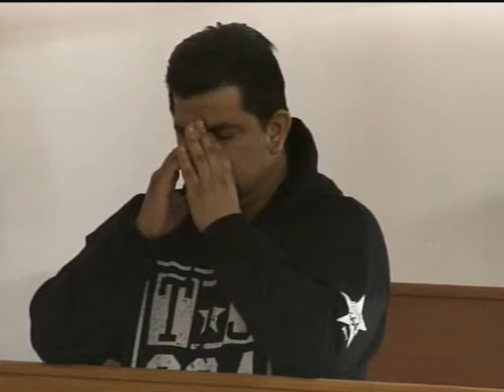Dios te saco de la cárcel de tus pecados y, ¿Qué haces con esa libertad?│Padre Jorge Zarraga Mjm